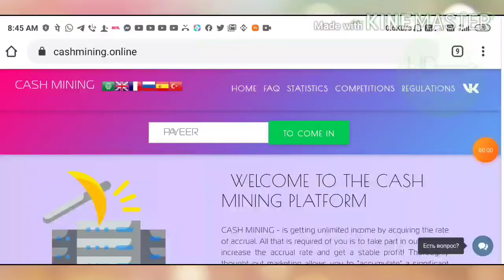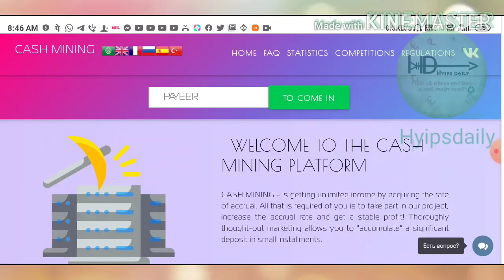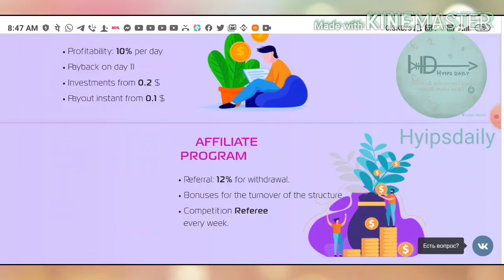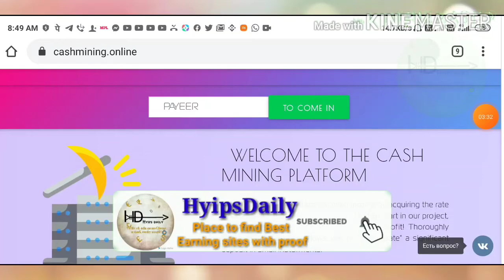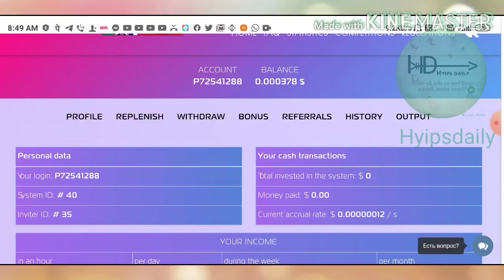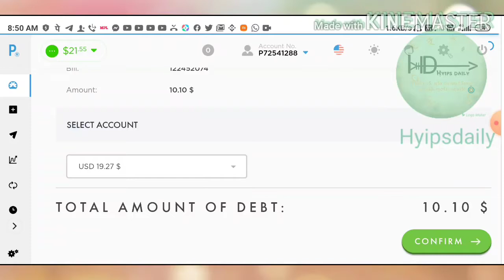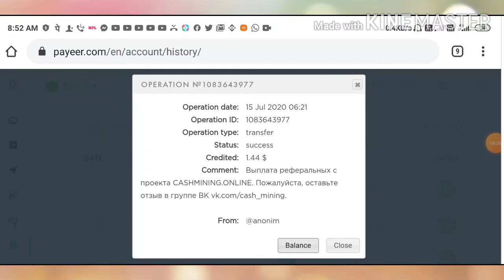New dollar site coinmining.online Min Investment: 0.2$; My deposit: 10$; Earn 10% Daily for lifetime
💰Min Invest: 0.20$
📌10% daily for lifetime
✌️ Instant withdrawal

Hyip Sites,
hyips daily,
hyip investment sites 2019,
hyip monitor,
 hyip review,
Hyip support,
hyip website
allhyip
online investment
hyip scam
investment opportunities
bitcoin investment
best investments
forex investing
top hyip monitors
investment funds
investing
top 10 hyip
btc hyip
gold investment
hyip investment plan
hyip companies
hyip strategy
investment that pays daily profit
hyip script
good hyip
hyip new
paying hyip
newhyip
best paying hyip programs online
hyipforum
legit hyip
hyip monitoring
legitimate hyip programs
hyips monitor
btc investment
hyip 2019
allhyipmonitors
trust hyip
hyip list
non hyip investment programs
hyip review